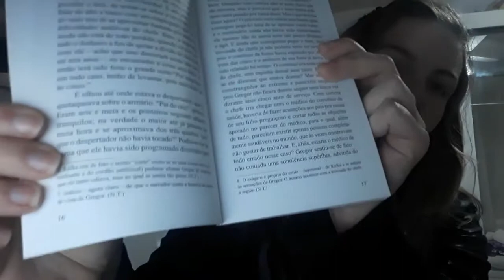Franz Kafka a Metamorfose 1915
Um livro muito curioso, intenso, metafórico e maravilhoso que rendeu um grande sucesso para Kafka. Escrito em 1915, em 20 dias.